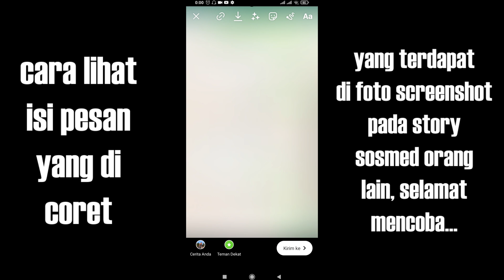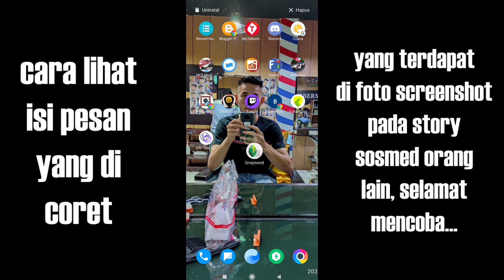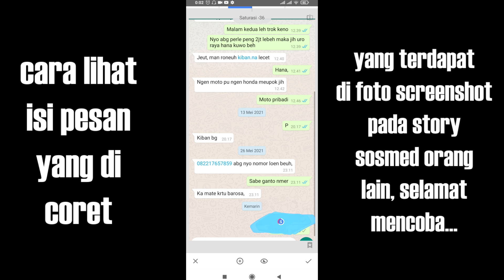cara hapus coretan di foto/screenshoot | 100% berguna 🙏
cara menghilangkan coretan di foto whatsapp
cara menghapus coretan di foto
cara melihat tulisan yang di coret

kalian akan melihat beberapa iklan pop up di hp kalian skipp aja iklannya tunggu terus sampai di alihkan ke halaman channel ini, terima kasih buat yang udah donasi 😀😀 semoga channel ini semakin menghibur 😻